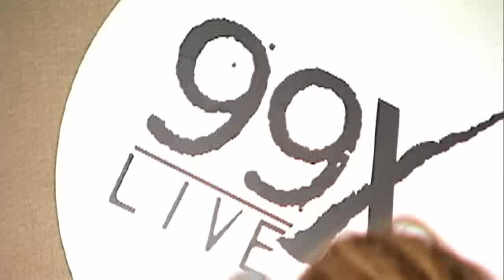99X - Live X - Switchfoot - "Free"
Switchfoot performed "Free" at their 99X Live X in the 99X Live X Studios on Sept 9th, 2009.